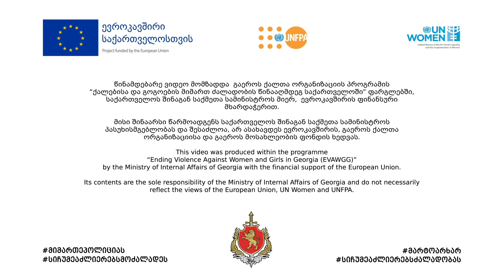ქალთა მიმართ და ოჯახში ძალადობის მსხვერპლთა დაცვის სამართლებრივი მექანიზმი ახალი ფორმით ამოქმედდა